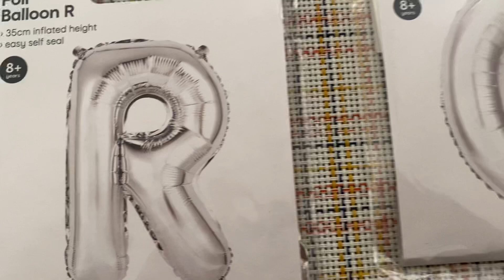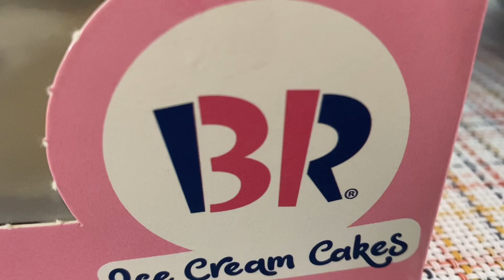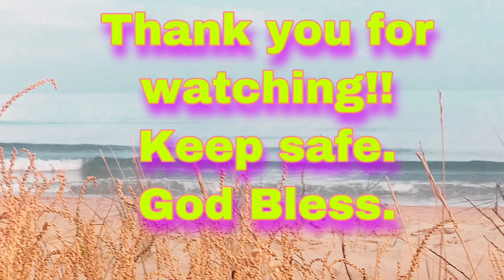MARC’s 9th BIRTHDAY CELEBRATION | HAPPY BIRTHDAY BIG BUBBA | GARLAND BALLOONS | LUTONG KAPAMPANGAN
Marc turns 9, September 22, 2021.
Our simple celebration.